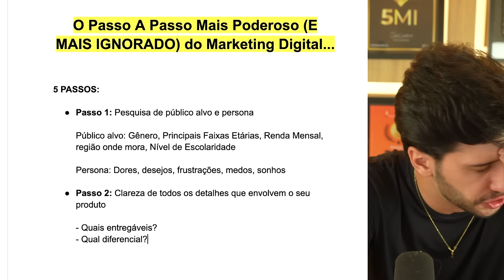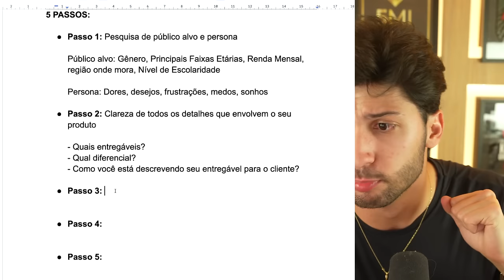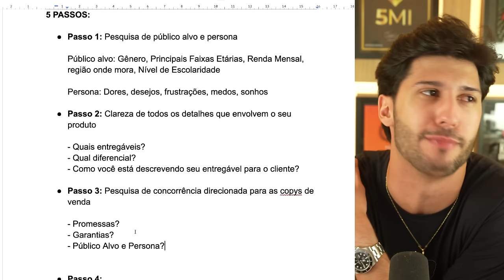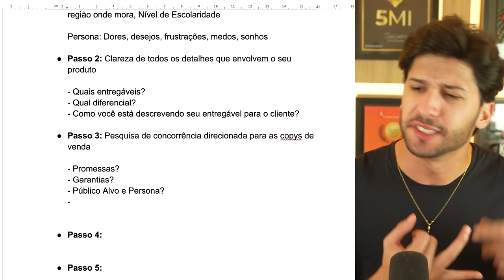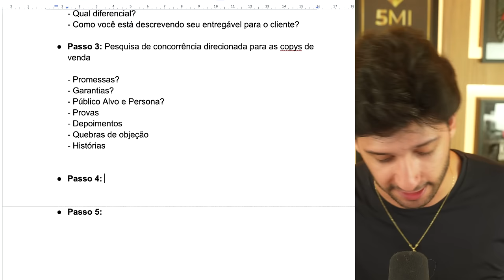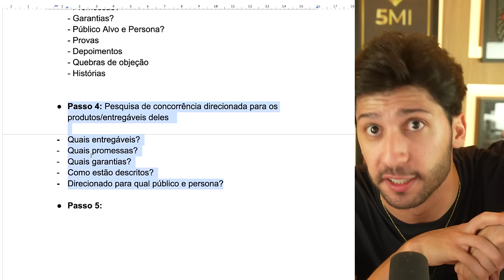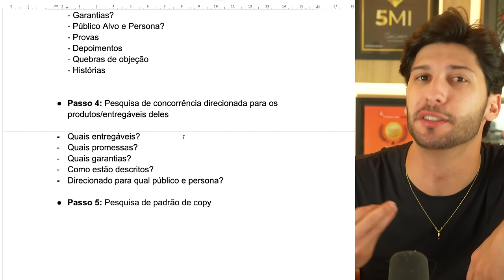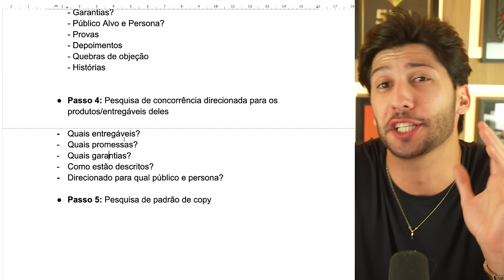O Passo A Passo Mais Poderoso (E MAIS IGNORADO) do Marketing Digital...